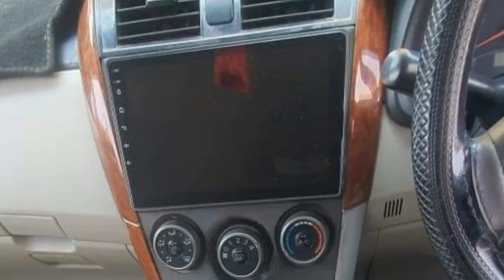Toyota Corolla Gli 2012 Model Car For Sale || Details,Review || Low Budget Good Condition Car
Toyota Corolla Gli 2012  Model Review Price And Details | Used Cars For Sale In Pakistan | Low Price,Low Budget Car In Pakistan Sasti Gari For Sale In Pakistan

**VEHICLE INFORMATION **

* Model  (2012)
* Original Condition inside 100%
* Non Accident
* Engine Ac Suspension 100% Ok

         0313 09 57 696 || 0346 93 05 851

1. How to buy a used car?
2. Buy used cars in Pakistan
3. Used cars buying tips
4. Latest cars prices in Pakistan
5. Used cars for sale in Pakistan
6. Buy modified cars in Pakistan
7. Buy sports bikes in Pakistan
8. Tips for buying a used car
9. How to check car documents?
10. How to check the paint of used cars?
11. Sasti car in Pakistan
12. How to buy a car?
13. Used car prices in Pakistan
14. Cheap cars in Pakistan
15. Suzuki rates in Pakistan
16. Toyota corolla gli new model
17. Toyota corolla xli new model
18. Imported car prices in Pakistan
19. How to inspect used cars
20. How to check a car for sale
21. Buy Mehran used car
22. Buy used carry Dabba
23. Buy used vehicles in Pakistan
24. mini pajero details review
25. mini pajero 660cc price in Pakistan
26. low price car in Pakistan
27. Sunday car bazar karachi
28. Mini pajero
29. Japanese mini pajero
30. hazir sell and buy